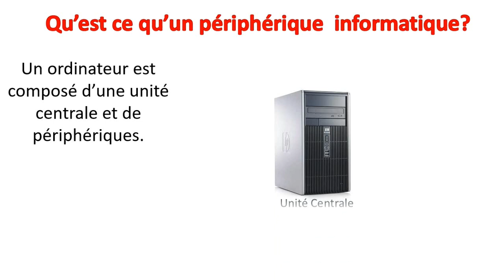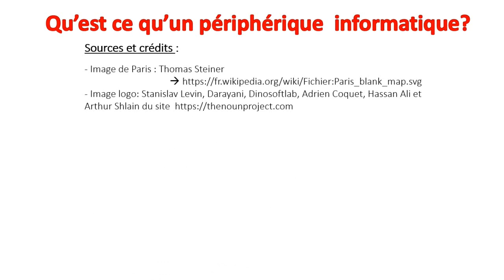Qu'est ce qu'un périphérique informatique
Présentation des notions de périphérique informatique et de périphérique d'entrée ou de sortie.